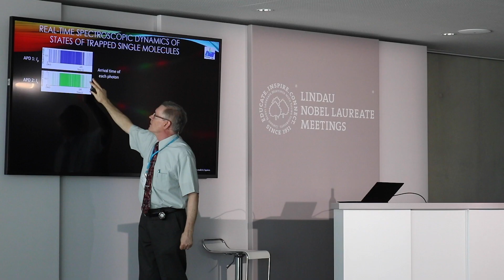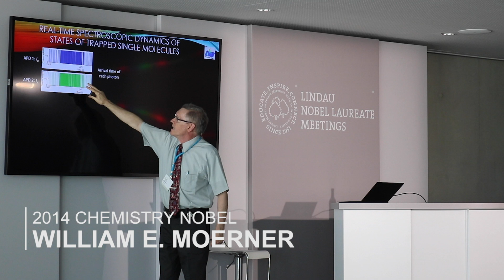Lindau Nobel Laureate Meeting 2019 Highlights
Highlights from my trip to the Lindau Nobel Laureate Meeting featuring an inspiring keynote speech from 2011 Physics Nobel Brian P. Schmidt. Transcript of his speech below.

Nobel Prize winners featured in the video:
2011 Physics - Brian P. Schmidt
2014 Chemistry - William E. Moerner
2017 Chemistry - Joachim Frank
2001 Physics - Carl E. Weiman
2010 Physics - Sir Konstantin Novoselov
2018 Physics - Gerard Mourou
2009 Chemistry - Ada E. Yomath

"As I finish my talk, I ask each of you to embrace your privileged role as one of the world’s most educated citizens. Make sure your work, as much as it is possible, is available for fellow scientists to amplify. Always make sure you are working to push the boundaries of knowledge, rather than defending your view of the world. Bring the world with you, know your own biases, be inclusive, show patience and show respect to everyone around you. From young children you might meet whilst visiting a kindergarten, to potentially meeting the leader of your country. If we all do this, we can make a difference. And in 2019, I’m sorry to say we must make a difference, the world is waiting for us. Thank you very much."

With thanks to the Lindau Nobel Laureate Meeting for their support.

Produced by Dr Tom Crawford, University of Oxford.

Picture/Credit: Julia Nimke/Lindau Nobel Laureate Meetings

Follow Tom on Facebook, Twitter and Instagram @tomrocksmaths.